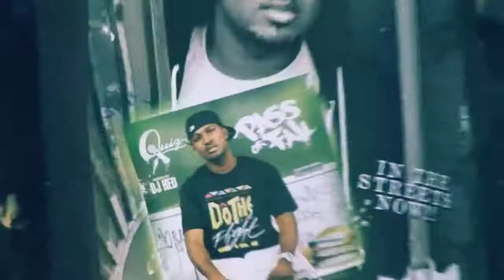Quiz - Ask About Me ft. Glasses Malone & Sega (2010)